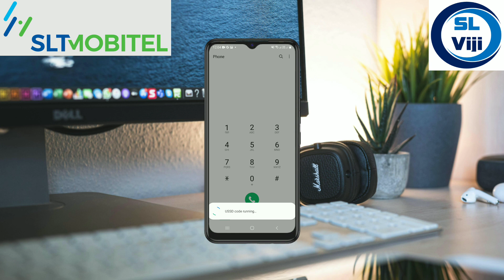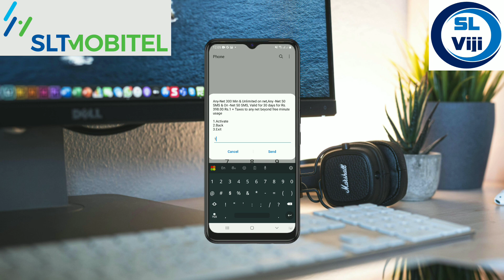Mobitel 398 Package | Mobitel on net package | SL Viji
Mobitel 398 Call Package
mobitel 398 package
Mobitel on net package
mobitel on net package 2024
mobitel on net package code
mobitel on net package sinhala
mobitel on net package details
mobitel on net package sri lanka
mobitel on net  package tamil
mobitel on net package activation
mobitel on net package reload
mobitel on net package reload 2024
mobitel 250 minutes package
mobitel sms package
mobitel new call package
mobitel call package
mobitel call package 2024
mobitel call package code
mobitel call package sinhala
mobitel call package details
mobitel call package sri lanka
mobitel call package tamil
mobitel call package activation
mobitel call package reload
mobitel call package reload 2024
mobitel 398 package
mobitel 398 package 2024
mobitel 398 package code
mobitel 398 package sinhala
mobitel 398 package details
mobitel 398 package sri lanka
mobitel 398 package activation
mobitel 398 package reload
mobitel 398 package reload 2024
mobitel 250 minute package
mobitel 250 minute package 2024
mobitel 250 minute package code
mobitel 250 minute package sinhala
mobitel 250 minute package details
mobitel 250 minute package sri lanka
mobitel 250 minute package activation
mobitel 250 minute package reload
mobitel 250 minute package reload 2024
mobitel minute 250 package
mobitel minute 250 package 2024
mobitel minute 250 package code
mobitel minute 250 package sinhala
mobitel minute 250 package details
mobitel minute 250 package sri lanka
mobitel minute 250package activation
mobitel minute 250 package reload
mobitel minute 250 package reload 2024
mobitel 398 Any Network call package
mobitel 398 Any Network call package new
mobitel 398 Any Network call package 2024
mobitel 398 Any Network call package code
mobitel 398 Any Network call package sinhala
mobitel 398 Any Network call package details
mobitel 398 Any Network call package sri lanka
mobitel 398 Any Network call package activation
mobitel 398 Any Network call package reload
mobitel 398 Any Network call package reload 2024
mobitel Any Network call package
mobitel Any Network call package new
mobitel Any Network call package 2024
mobitel Any Network call package code
mobitel Any Network call package sinhala
mobitel Any Network call package details
mobitel Any Network call package sri lanka
mobitel Any Network call package activation
mobitel Any Network call package reload
mobitel Any Network call package reload 2024
mobitel Any Net call package
mobitel Any Net call package new
mobitel Any Net call package 2024
mobitel Any Net call package code
mobitel Any Net call package sinhala
mobitel Any Net call package details
mobitel Any Net call package sri lanka
mobitel Any Net call package activation
mobitel Any Net call package reload
mobitel Any Net call package reload 2024
Mobitel 667 Package
Mobitel 667 Package details
Mobitel 667 Package sinhala
Mobitel 667 Package activation
Mobitel 667 Package activation code
Mobitel 667 Package code
Mobitel 667 Package 2024
Mobitel 667 plan
Mobitel 667 Package new
Mobitel 667 call Package
Mobitel 667 call Package details
Mobitel 667 call Package sinhala
Mobitel 667 call Package activation
Mobitel 667 call Package activation code
Mobitel 667 call Package code
Mobitel 667 call Package 2024
Mobitel 667 call plan
Mobitel 667 call Package new
Mobitel 667 any network call Package
Mobitel 667 any network call Package details
Mobitel 667 any network call Package sinhala
Mobitel 667 any network call Package activation
Mobitel 667 any network call Package activation code
Mobitel 667 any network call Package code
Mobitel 667 any network call Package 2024
Mobitel 667 hutch 559 any network call Package new

Watch:     • Defqwop - Awakening | House | NCS - C...